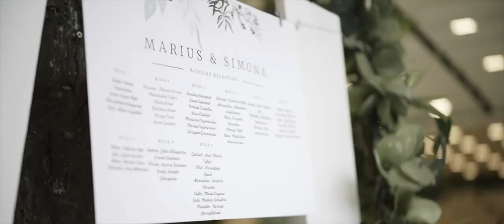Marius & Simona | wedding clip